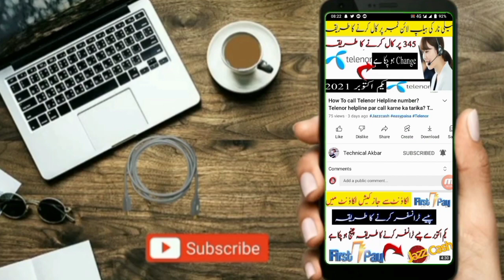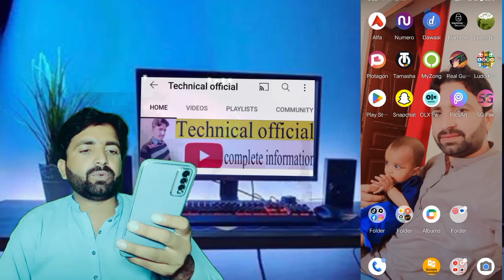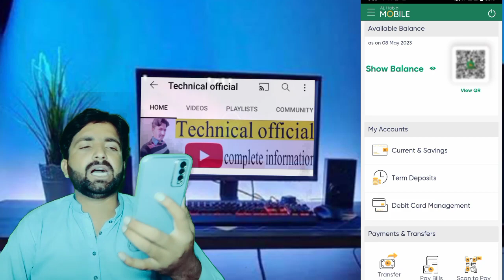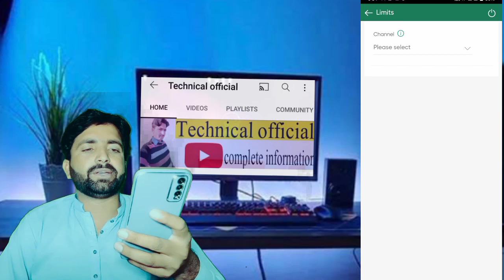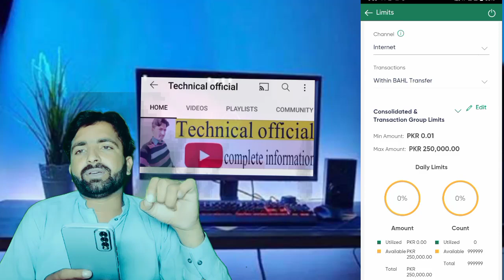How to Check bank Al Habib app Limit ||Al Habib ATM card Limit kaise Check karte hain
How to Check Al Habib Account Limit. Al Habib account
Account Limit kaise Check karte hain aj ki video mai bataya hai.